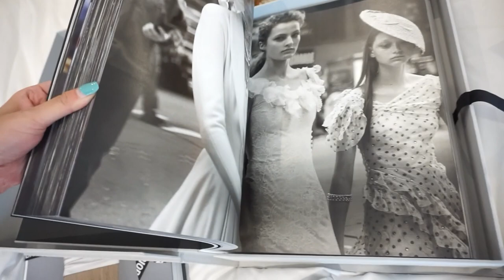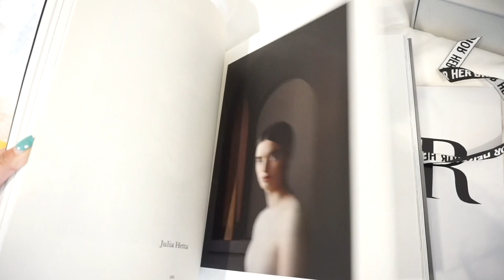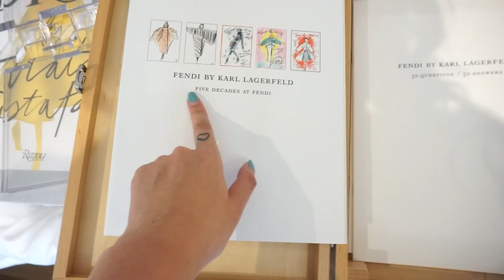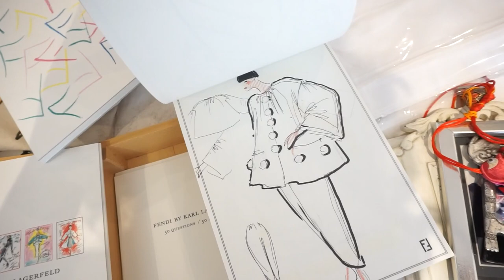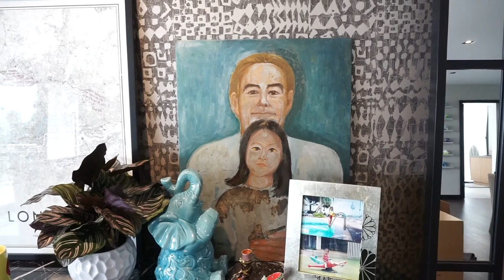Shopping My Closet, Dior Exotic Bag and Mini Haul, Hanoi Flat Update & Home Things | Wenwen Stokes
Hey guys!
Here is my last Hanoi vlog for now as i am back in London (have been for the past 6 days). Since i've gotten requests for a Hanoi flat and closet update as well as updated bag/shoes collection, i thought i would somehow combine everything into one video by doing a shop my closet with me while we pack to go back to London. Also added a mini Dior haul and home haul. Hope you guys enjoy this video.

Dior 30 Montaigne bag; not online